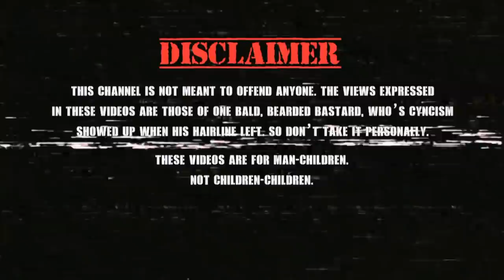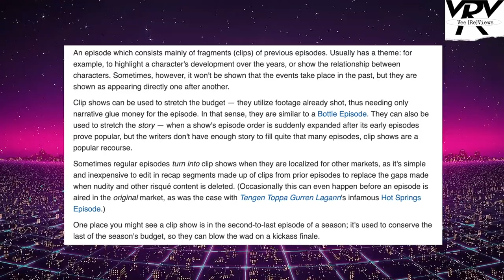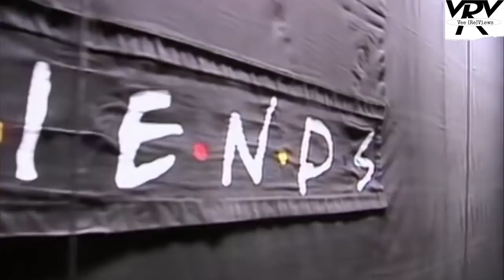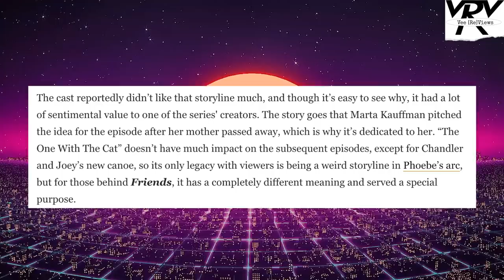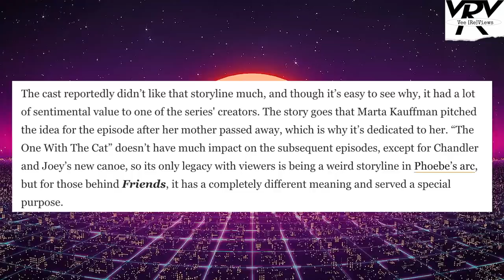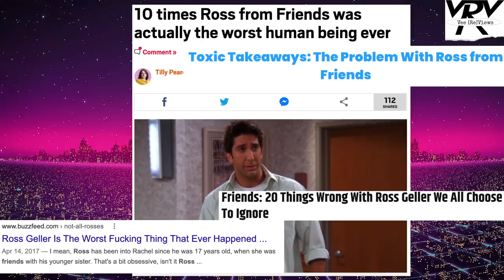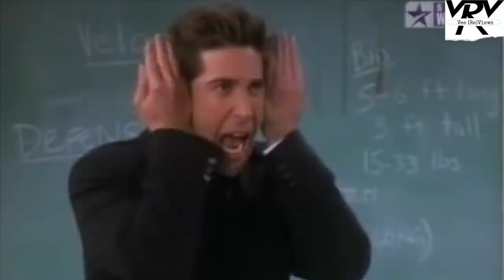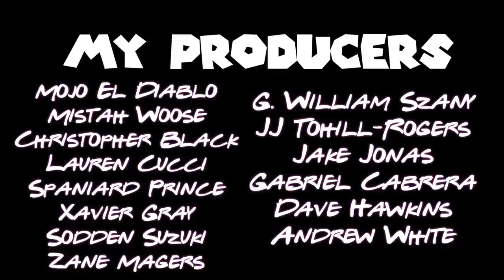WORST OF FRIENDS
"The One With All The Worst Moments On Friends"
Join Vee in taking a look back at some of the absolute worst or weirdest moments from everyone's favorite series, Friends.
From Joey finding his identical hand twin to Phoebe thinking her mother was a cat ... and even to Ross 's reunion with his cousin.
This is the WORST of F.R.I.E.N.D.S